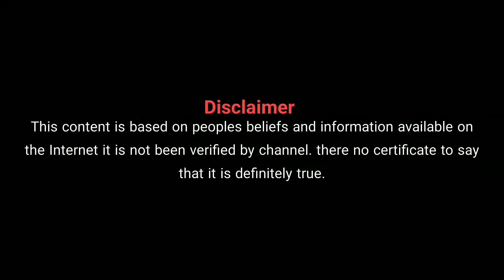ಕನಸಲ್ಲಿ ನೀರು ಇಲ್ಲದೆ ನದಿ ಬಂದರೆ & ಪಾತ್ರೆ ತೊಳೆವ ಕನಸು| kanasalli river bandare